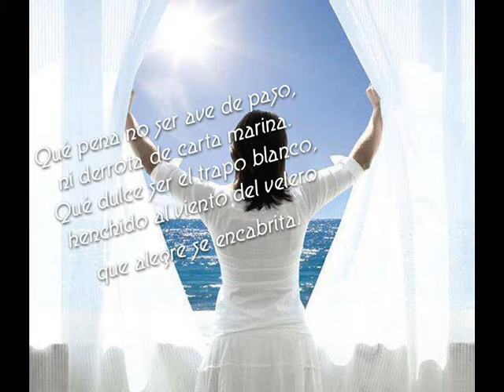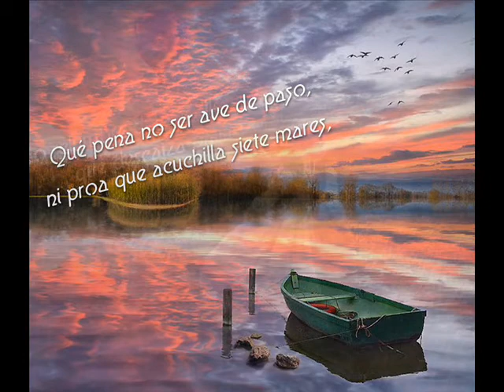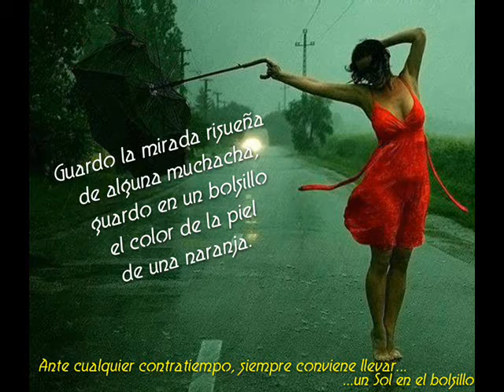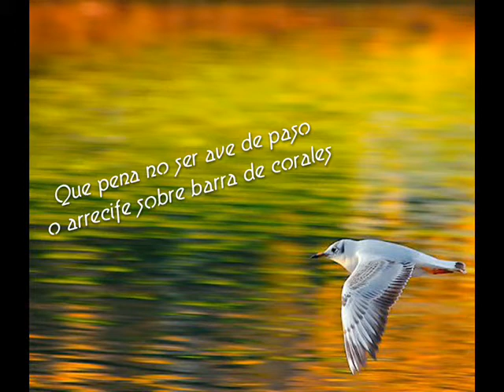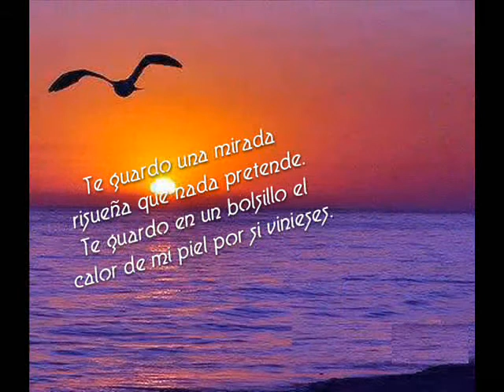MANOLO GARCíA Una tarde de sOl con letra PLANEt26